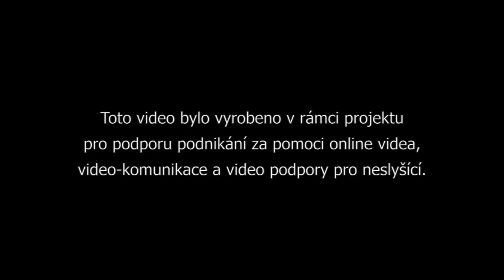Hudební skupina Prometheus, vystoupení v ZŠ Zdechovice 27.6.2014 (HD)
Řecká hudba, tanec, zábava... to je vystoupení supiny Prometheus v areálu ZŠ Zdechovice.